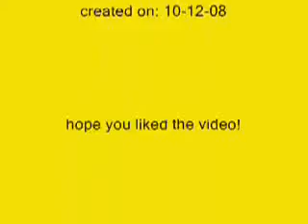Some of the Life & Times of SpongeBob SquarePants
No Copyright Infigement Intended.

video created by anita!